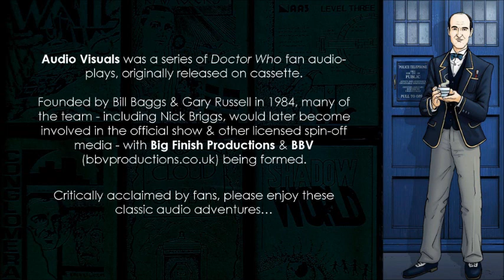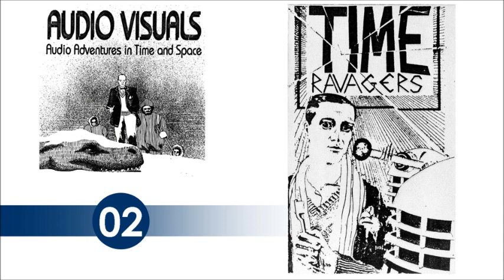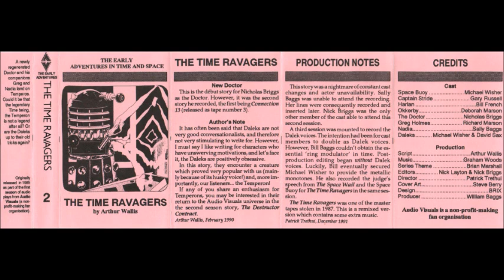AudioVisuals#02: The Time Ravagers (1985) by Nick Briggs | DOCTOR WHO -Michael Wisher as the Daleks!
AudioVisuals#02: The Time Ravagers (1985) by NickBriggs.
A newly regenerated Doctor & his companions Greg and Nadia land on Temperos. Could it be that the legendary Time being, the Temperon is not a legend after all? Or are the Daleks up to their old tricks again?

Featuring Nicholas Briggs as The Doctor, Richard Marson as Greg Holmes, Sally Baggs as Nadia, & Michael Wisher(!) as Space Buoy & the Daleks!

Audio Visuals was a series of DoctorWho fan audio-plays, originally released on cassette.
Founded by Bill Baggs & Gary Russell in 1984, many of the team - including Nick Briggs, would later become involved in the official show & other licensed spin-off media - with Big Finish Productions & BBV being formed.
Critically acclaimed by fans, please enjoy these classic audio adventures…

With grateful thanks to Dylan Rees.